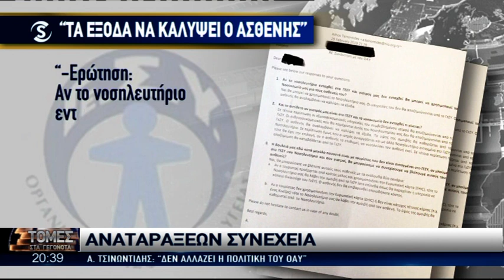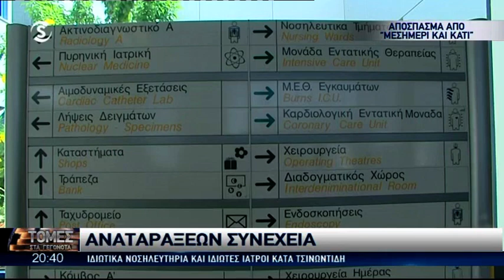Σε σεισμογενές πεδίο το ΓεΣΥ